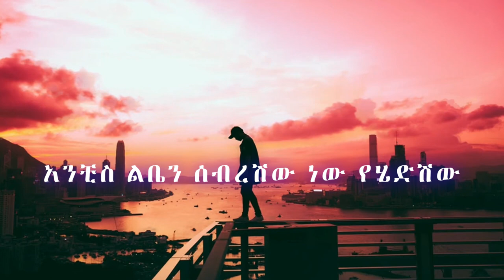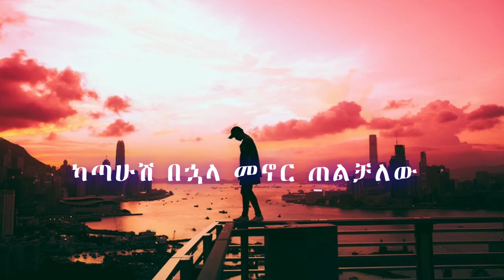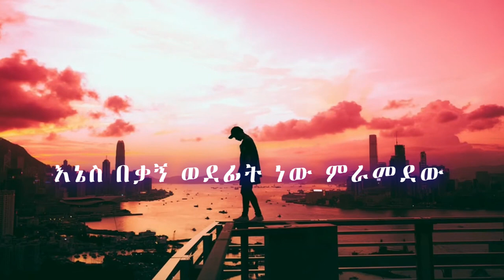New 2023 Ethiopian EMO Trap Music - Tesfa Qorecalew - Young Azaziel Ft Robi.i(Official Lyrics Video)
New 2023 Ethiopian EMO Trap Music

Prod By Flower